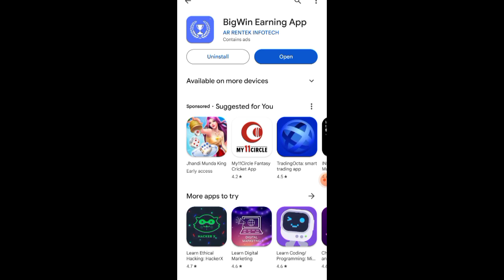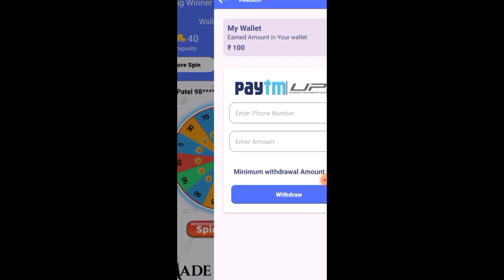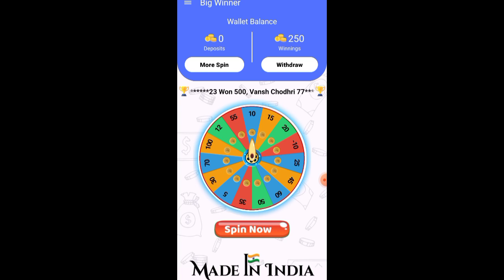BigWin Earning App Se Paise Kaise Kamaye | BigWin App Real or Fake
aaj is video Mai bat karunga BigWin earning app ke bare mai. sathe pe batunge ki BigWin earning app se paise kaise kamaye. sabse important questions BigWin app real or fake. video ke last pe main dikhaya hu ki BigWin app se paise kaise withdrawal kare. video ko last ko jarur dekhe.